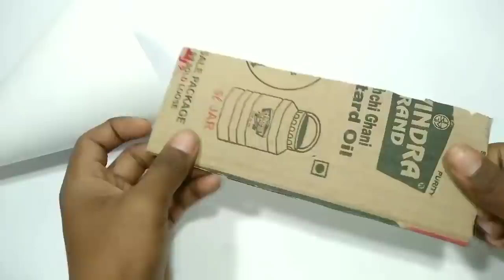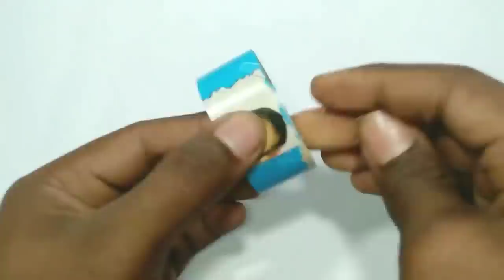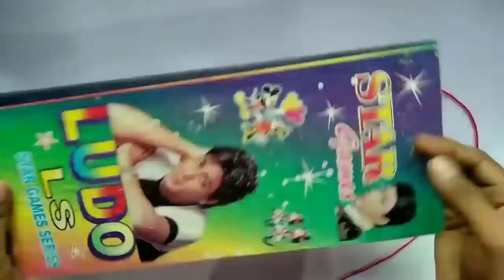7 BEST BEAUTIFUL WOOLEN DECOR IDEAS FOR ROOM AND HOME DECORATION/BEST OUT OF WASTE AND WOOL CRAFT